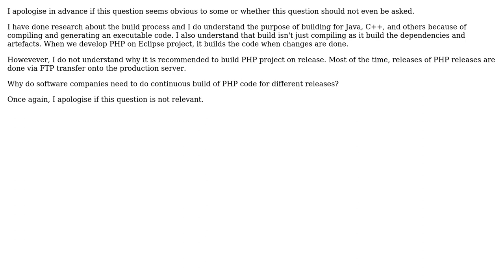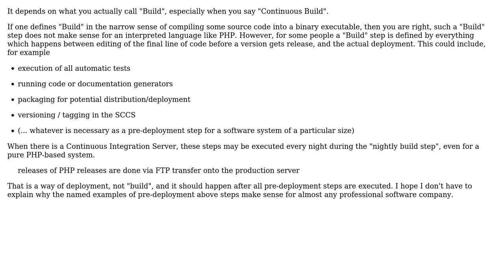Software Engineering: What is the purpose of build for language like PHP?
With thanks & praise to God, and with thanks to the many people who have made this project possible! | Content (except music & images) licensed under CC BY-SA | Music | Images & others | With thanks to user mokko211 user Doc Brown and the Stack Exchange Network Trademarks are property of their respective owners. You are responsible for your own actions.